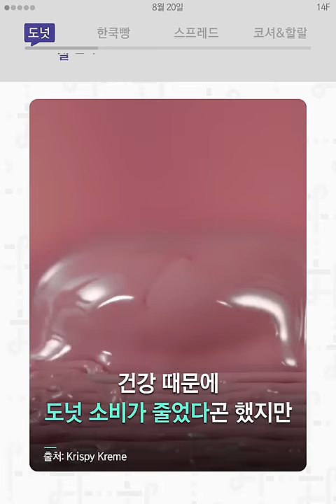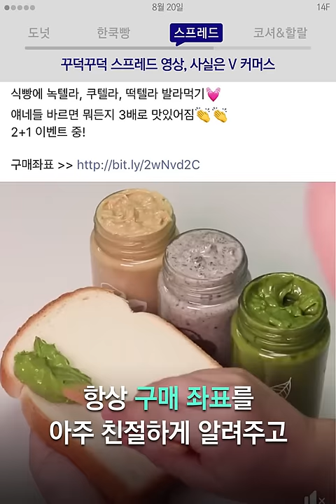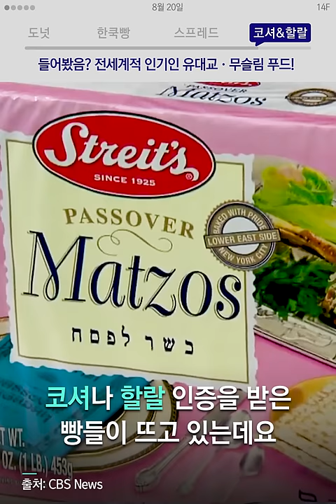던킨도너츠가 점점 사라지는 이유 / 14F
한국 빵은 유난히 서윗하다. [8월 20일 월요일, 일사에프 픽!]

00:00 도넛, 살찐다고 사람들이 안먹어서 인기 하락!
00:45 한국빵, 주식 아닌 간식이라 설탕 왕창!
01:28 스프레드, 꾸덕꾸덕 스프레드 영상, 사실은 V 커머스
02:12 코셔·할랄, 들어봤음? 전세계적 인기인 유대교·무슬림 푸드!
02:48 빵 특집 기념 쿠키! 이란 잘알 다솜 B컷